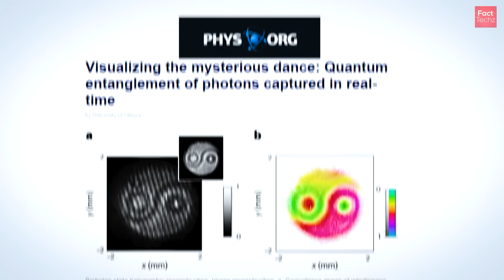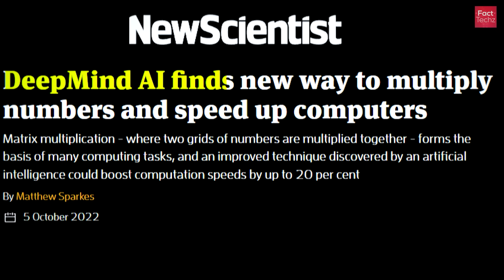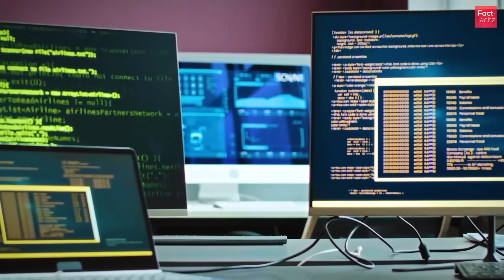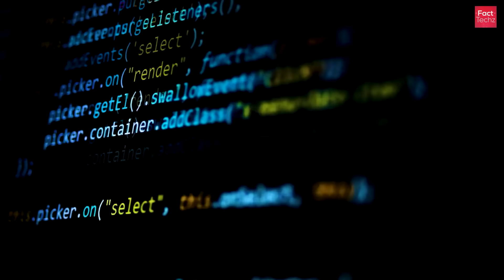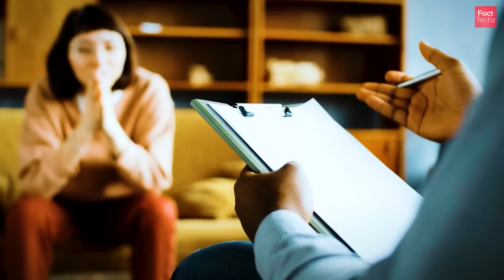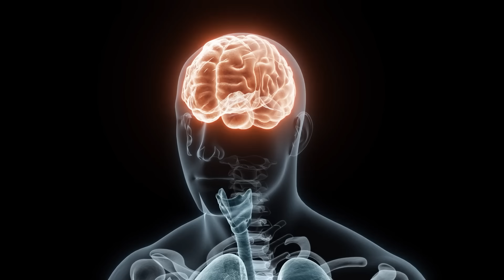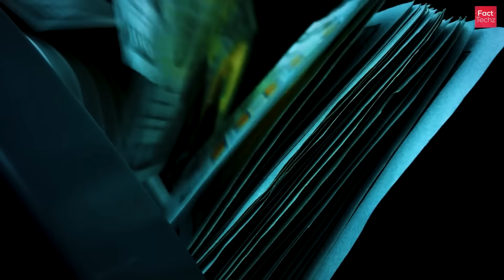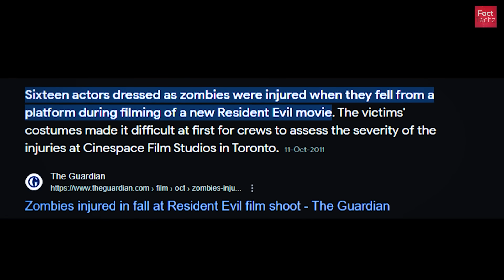A.I Khud Dusre A.I Ko Bana Raha Hai, Quantum Computers Ka Rahasya, Quantum Entanglement & Facts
Let us explore some interesting theories about A.I & various random facts.